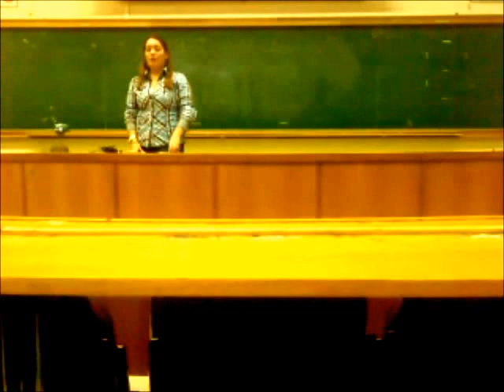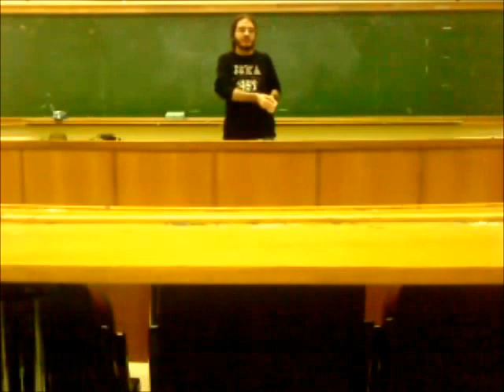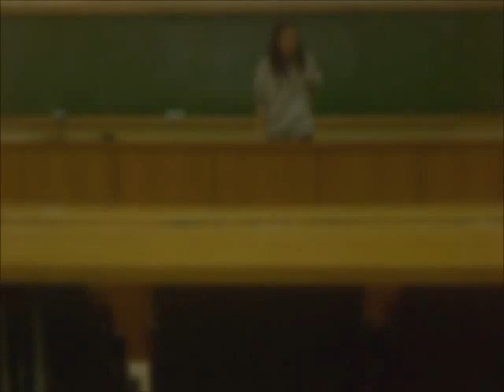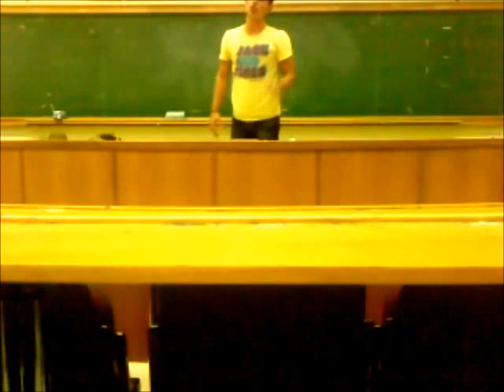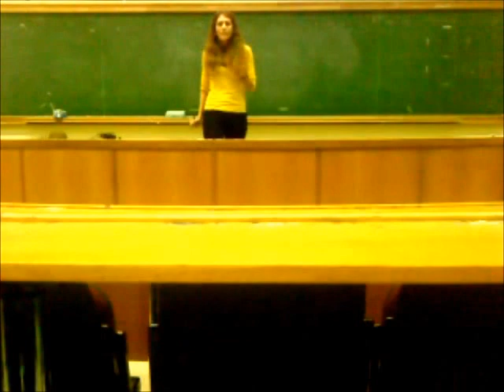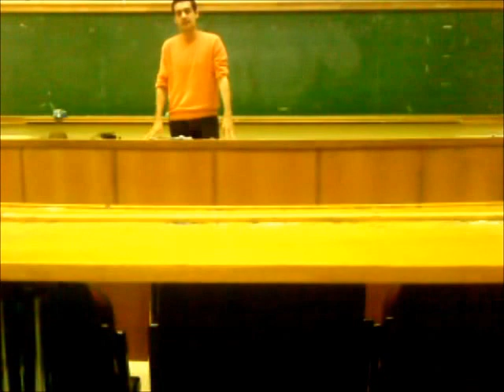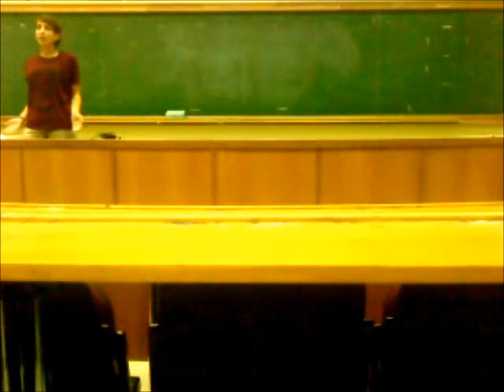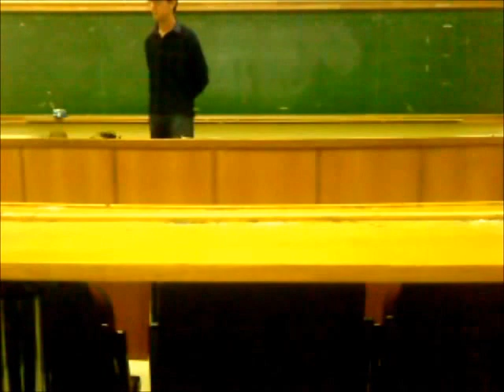Τελικός Πρωταθλήματος Debate Αρχαρίων Nov'12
Το συγκεκριμένο debate αποτελεί τον Μεγάλο Τελικό του Πρωταθλήματος Debate Αρχαρίων Nov'12 διοργανώθηκε από τον Ρητορικό Όμιλο ΟΠΑ στις 3 Νοεμβρίου 2012.

Το θέμα του Τελικού ήταν:
H Βουλή θα νομιμοποιήσει τον βασανισμό ως μέσο ανάκρισης κρατουμένων.